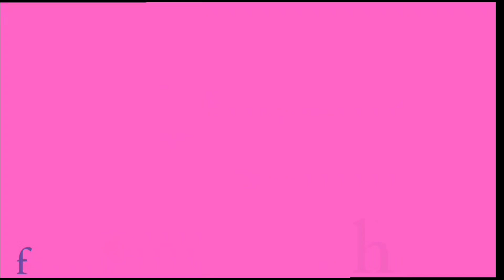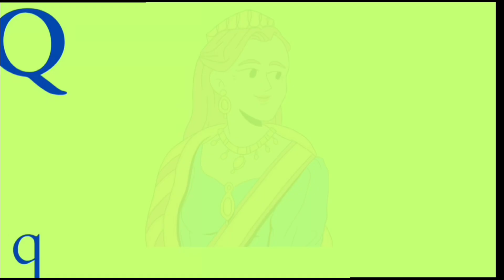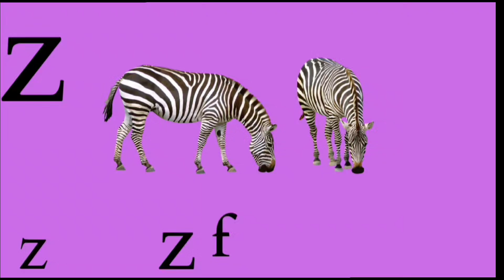learning for 2 years old | abcd song | phonics song | educational for 4 year